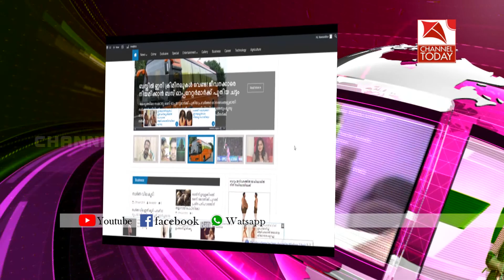വന്യമൃഗ ശല്യത്താല്‍ പൊറുതിമുട്ടി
വന്യമൃഗ ശല്യത്താല്‍ പൊറുതിമുട്ടിയിരിക്കുകയാണ് ചില്ലിത്തോട് വെട്ടുകല്ലുംമുടിയിലെ ഇരുപതിയഞ്ചോളം കുടുംബങ്ങള്‍ . വന്യമൃഗ ശല്യത്തിന് അധികൃതര്‍ പരിഹാരം കാണാത്തിനാല്‍ കൃഷി ഉപജീവനമാര്‍ഗ്ഗം ആക്കിയ ഇവിടുത്തെ കര്‍ഷകര്‍ കൃഷിയിടത്തില്‍ കൃഷിയിറക്കാന്‍ പോലും മടിക്കുന്നതായാണ് പരാതി.